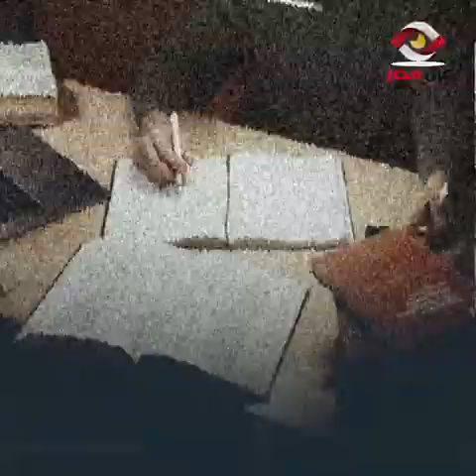فى ذكرى ميلاده ... مالا تعرفه عن مرتضى منصو